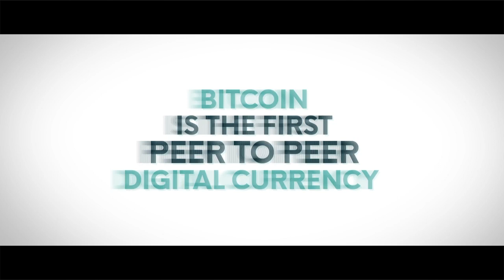What is BITCOIN? How Does Bitcoin and The Blockchain Work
An official explanation of Bitcoin, what Bitcoin is it and how does it work, put together by Ethos A huge thanks to them for all their hard work.

In just a short period of time, Bitcoin has already changed many peoples lives, and we hope this Youtube channel with Bitcoin Merch, Crypto exchange reviews, and all the news happening in the crypto world and on the Blockchain will help spread the gospel of Bitcoin and Crypto.

BitcoinBros is a Bitcoin News and Cryptocurrency News resource within the UK.